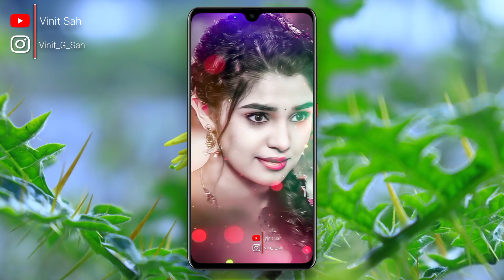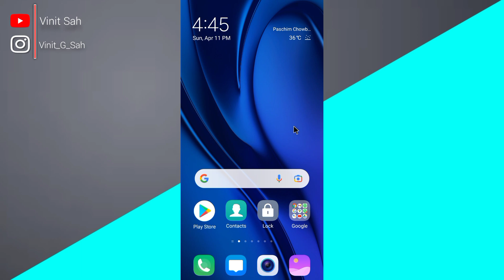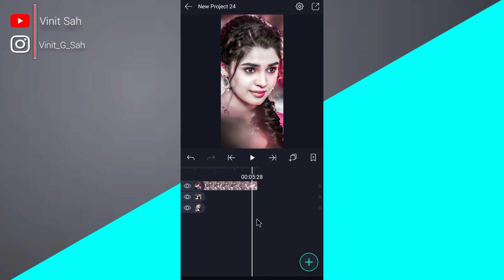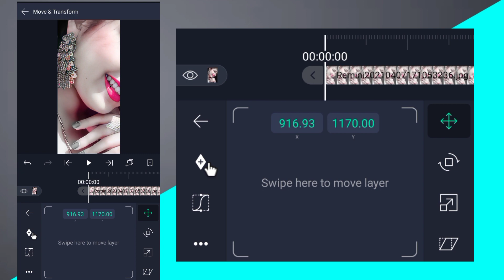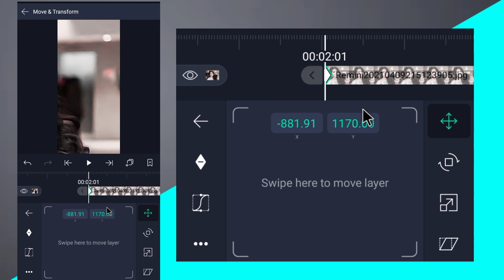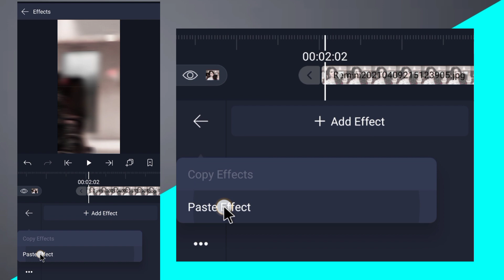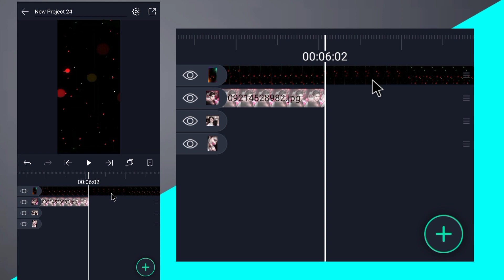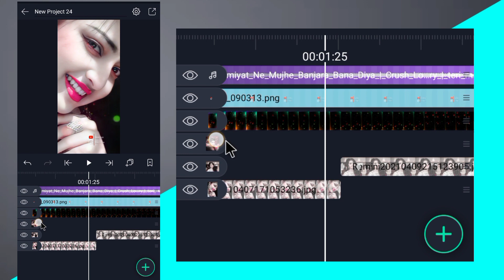HD+ Full Screen new Trending Slowly Photo move alight motion🔥Hindi || Moving Photo|| Vinit sah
Is video me main bataya hu ki alight Motion app me Full HD+ photo move left to right status editing status video kaise banate hai bahut hi aasani se sikhya hu

🔘Your Quiry⤵️⤵️

1 how to make HD+ Full screen status alight motion
2 alight motion photo smoothly move left to right
3 moving photo left se right smooth
4 Photo right left move alight motion
5 light blink editing alight motion
6 full screen video kaise banaye
7 hd status full screen status
8 1080p Me status editing
9 4K quality status editing alight motion
10 trending text animated video kaise banaye
11 Lahrata hua word kaise likhe alight motion me
12 kinemaster se status video kiase banaye
13 alight status video editing
14 kinemaster se full screen status kaise vanaye
15 smooth Photo slide editing alight motion
16 Trending Photo slide status kaise banaye